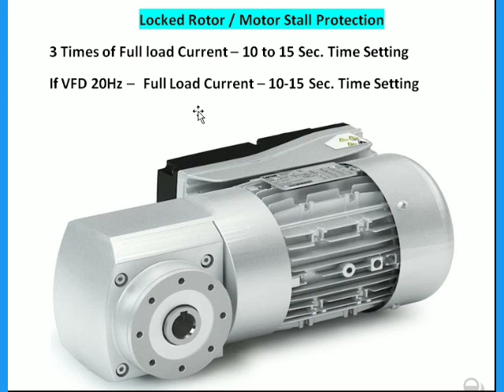Locked Rotor | Motor Stall Protection in Tamil